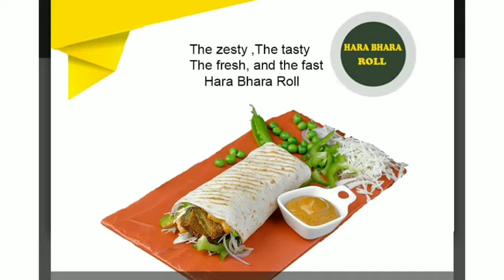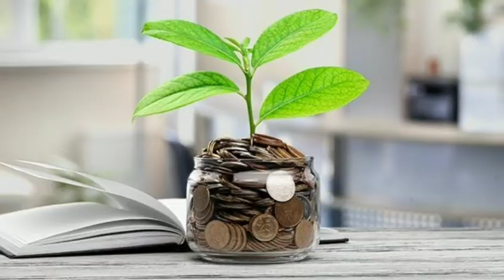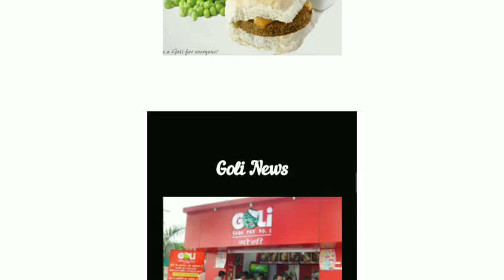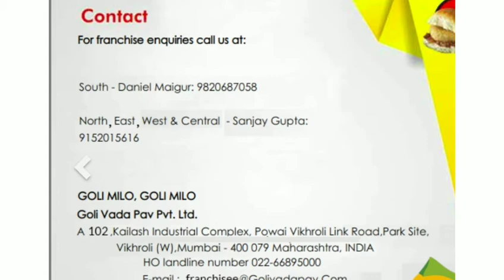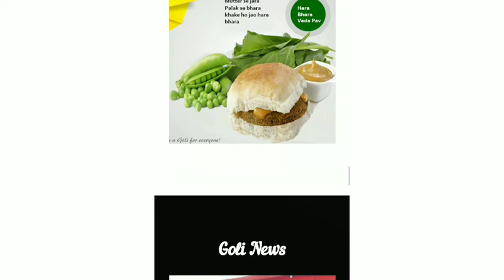Goli vada pav franchise details in తెలుగు ||ఇప్పటి వరకు ఎవరు చెప్పని బిజినెస్, తక్కువ పెట్టుబడి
To open a Goli Vada Pav Franchise, you can contact them by:

Phone (South) – 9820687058 (Daniel Maigur)

Phone (Others) – 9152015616 (Sanjay Gupta)

Bot is also available and contact through franchise application form also

Nail polish manfacturing business details:-

Note:-ఈ వీడియో వ్యాపారం చెయ్యాలి అని అనుకునే వారికి ఒక అవగాహన కల్పించడానికి మాత్రమే. మీరు బిజినెస్ చెయ్యాలి అని అనుకుంటే పూర్తి స్థాయిగా మీరు అన్ని విషయాలు వివరాలు కనుక్కొని ఆ వ్యాపారం లోకి అడుగు పెట్టాలి